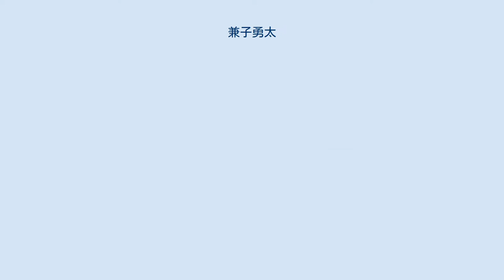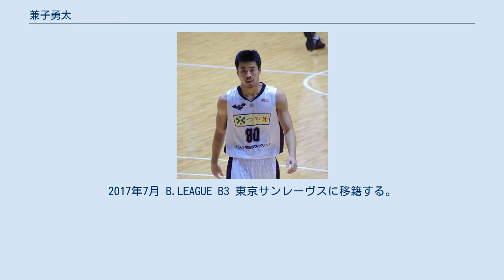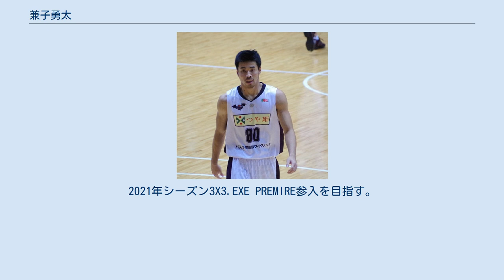兼子勇太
兼子 勇太（かねこ ゆうた、1991年8月26日 - ）は、東京都港区出身の元プロバスケットボール選手である。
 2010年3月 八王子学園八王子高等学校 卒業後、2010年4月 拓殖大学に進学する。
2014年3月 拓殖大学卒業後、2014年6月 参入山形ワイヴァンズに入団する。
2014年9月 U-24 3X3日本代表に選出され、ユニバーシアード ブラジル世界大会に出場する。
2015年1月 NBL ALLSTAR GAME2014 3X3NBDL 選抜チームに選出される。
同年4月には 3X3 日本代表候補 特別強化指定選手に選出される。
チームに在籍しながら バスケットボールの5人制と3人制で活躍する、オールラウンダーである。
2015年７月 東京八王子トレインズに移籍する。
2016年3月6日 奄美市名瀬総合体育館 レノヴァ鹿児島戦にて、キャリアハイ26点を更新し チームに貢献した。
2016年7月 所属する東京八王子トレインいんせいズは B.LEAGUE B3に加入する。
2017年7月 B.LEAGUE B3 東京サンレーヴスに移籍する。
2018年9月 東京八王子ビートレインズ 育成チームディレクター・監督に就任する。
 2020年9月 若者のみらい応援基金 3人制バスケットボールチーム SHIBUYA FUTURESの球団代表に就任する。
2021年シーズン3X3.EXE PREMIRE参入を目指す。
2021年1月 代表を務める3人制バスケットボールチームSHIBUYA FUTURESは3X3.EXE PREMIRE JAPAN2021に参入決定する。